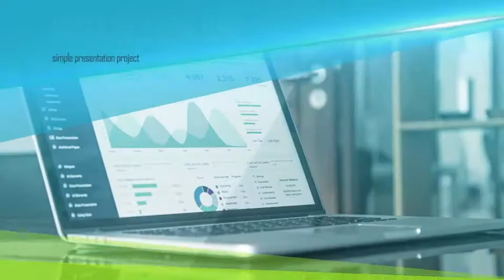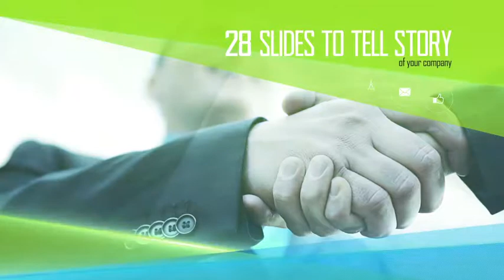Corporativa Presentation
Full HD and 4K
After Effects CS5.5 or above required
Company Presentation Project
No plugins required.
40 media placeholders/photos or videos.
28 slides.
75 text placeholders.
Set of 46 Business and Financial Icons.
Good for simple presentation in media advertising.
Global Color controls.
Universal Expressions for all language.
Collapse Transformation to get 4K resolution.